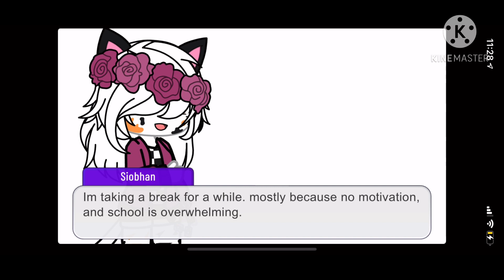Taking a small break